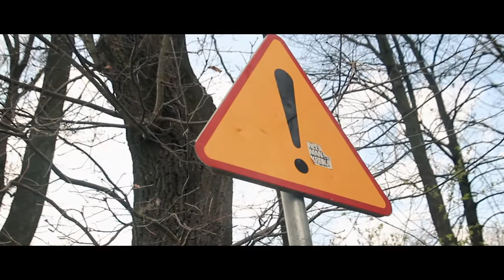Honda Civic - Short Footage